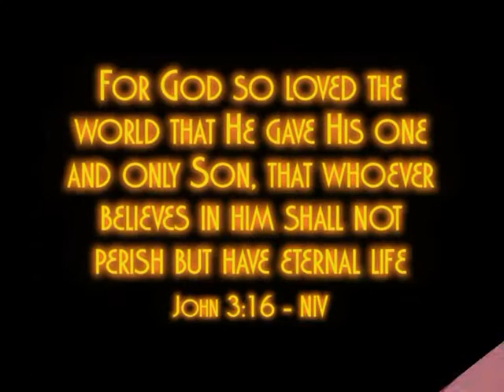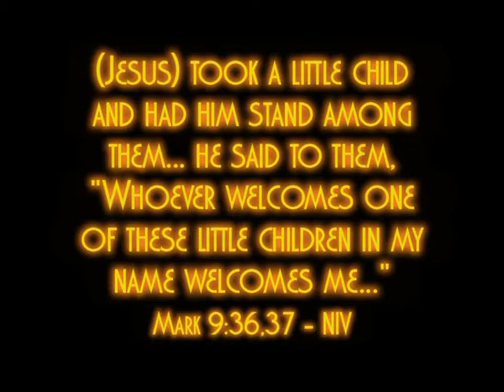GO TEACH Volume 5, Low Cost, No Cost Ideas to share Gospel Truths Part 3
GO TEACH is a practical, step by step presentation to teach Bible Truths, using object lessons that are no cost or low cost. We believe in the necessity  of planting the seed of the Word of God firmly in the hearts and minds of children.